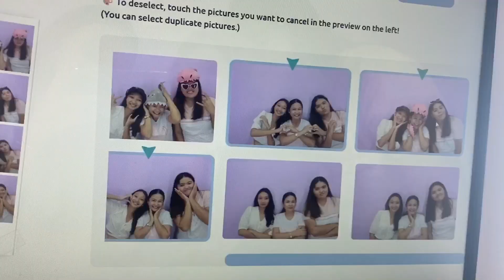ONE FINE DAY | TRAVEL VLOG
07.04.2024